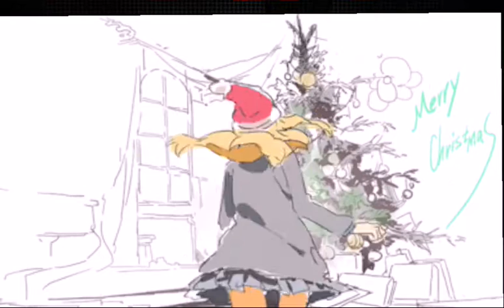Desired - Special Christmas !